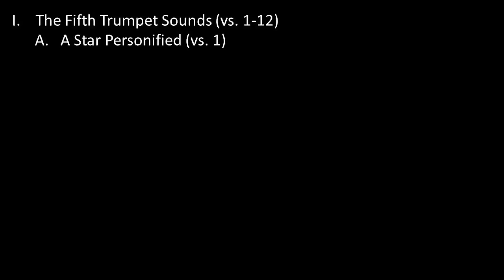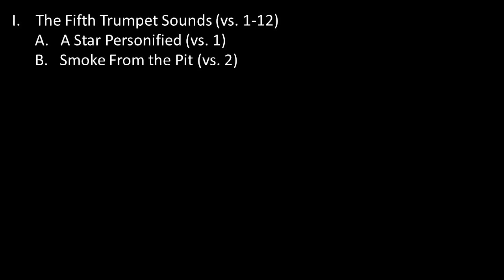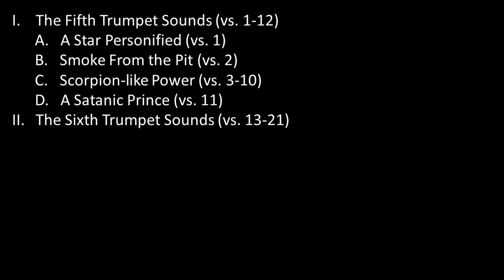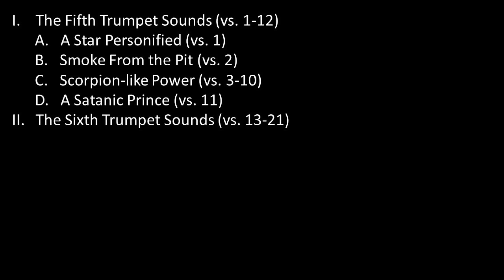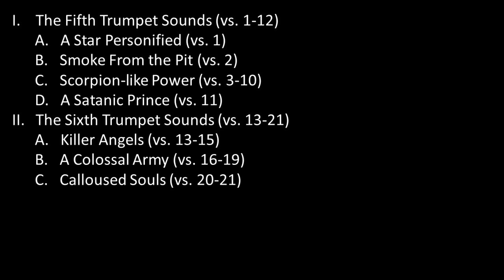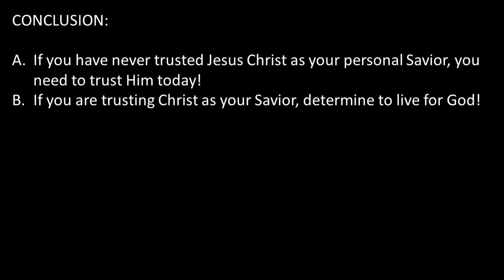Alathea Baptist Church - Hell Unleashed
Today's Message is: Hell Unleashed by Pastor Doug DeFord
Sunday, October 8th, 2023, AM
Scripture: Revelations